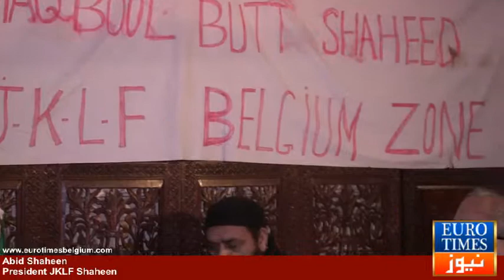eurotimesbelgium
Special Speech President JKLF Shaheen on The Day of Maqbool Butt Shaheed